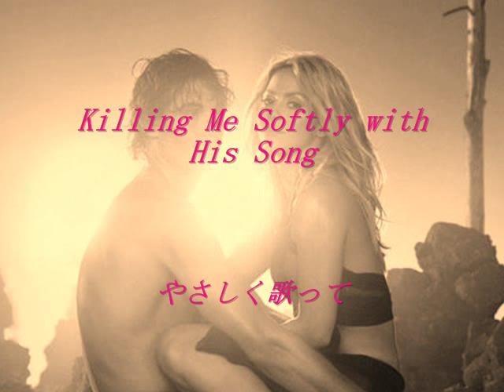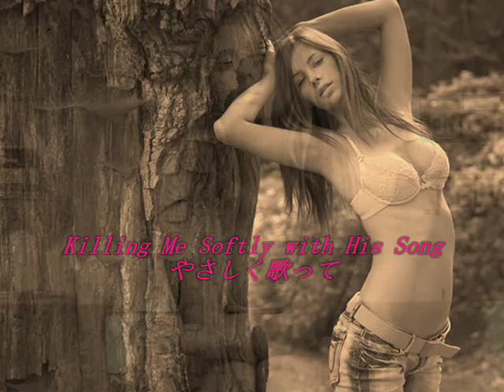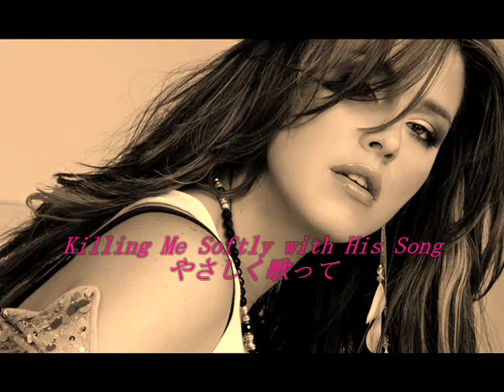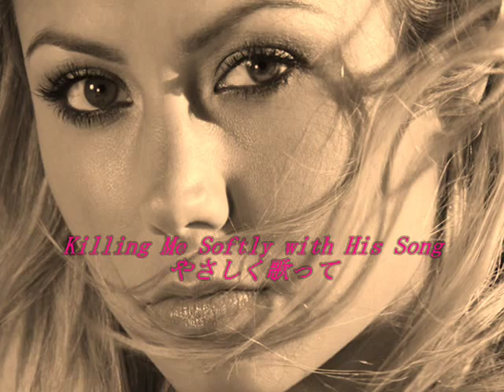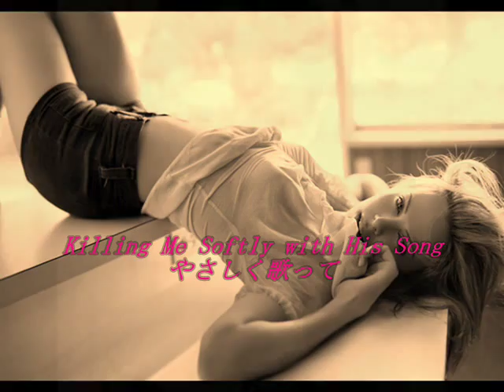『Killing Me Softly with His Song /やさしく歌って』（covered by kiyota)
Killing Me Softly with His Songは、ノーマン・ギンベル（Norman Gimbel）作詞、チャールズ・フォックス（Charles Fox）作曲の1971年のポピュラーソング。飛行機の機内BGMとして採用されていたこの曲をロバータ・フラックが偶然聴いて気に入って歌い、彼女のバージョンが大ヒットとなりました。リリース後4週間で全米1位、1973年2月24日から5週連続でビルボード誌第1位を達成しています。その後フラックが歌ったものがネスカフェのCMソングとして起用されたことでさらに有名になりました。歌は、かたいくて!つよく! 歌っちゃって～ショボショボリンになっちゃいました。